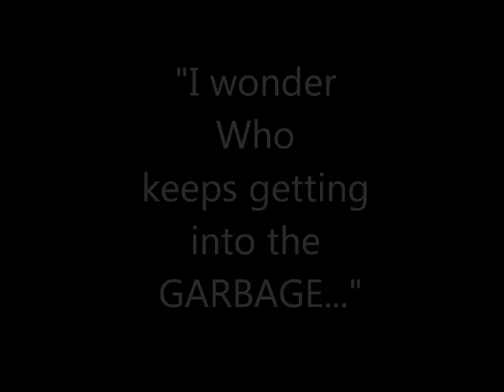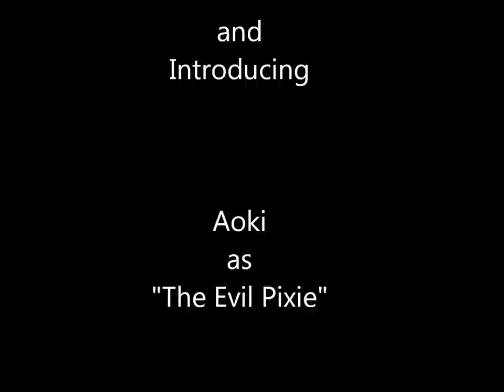The Garbage Caper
There was a Strange,UNsolved Mystery taking place in my house. I HAD to find out just what was going on! Even-If-It-Killed-Me.